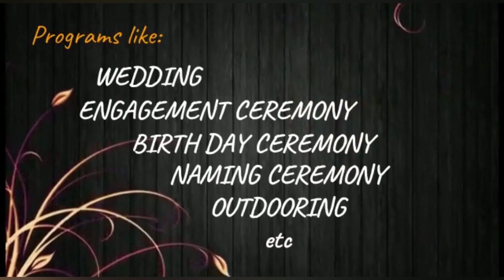NAMING CEREMONY OF ROSEAIIE DUKU. ZARAGOZA SPAIN 🇪🇸